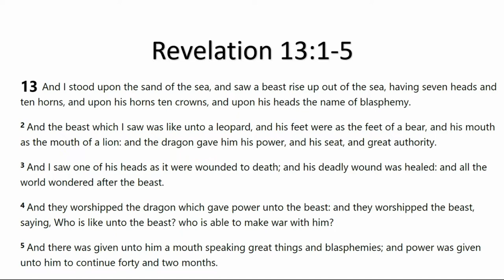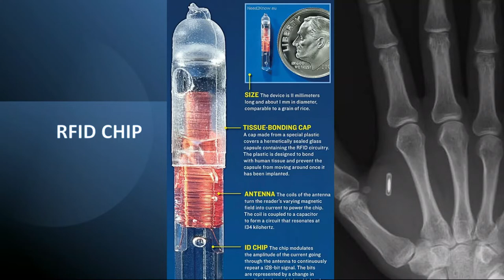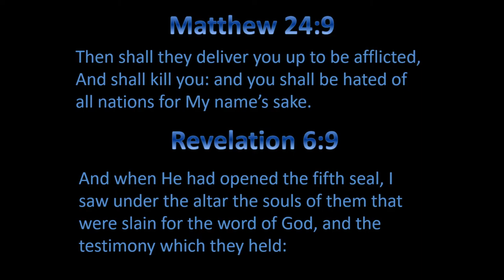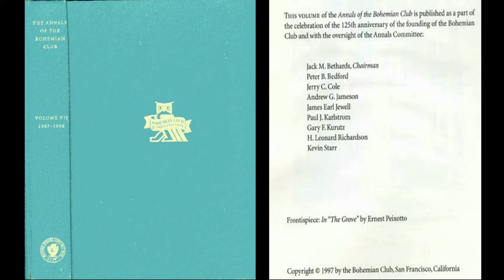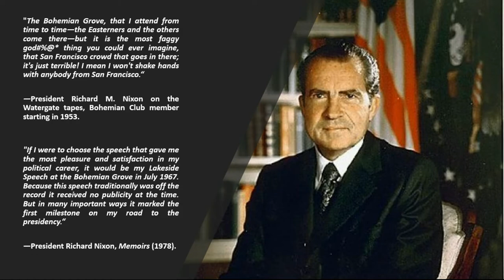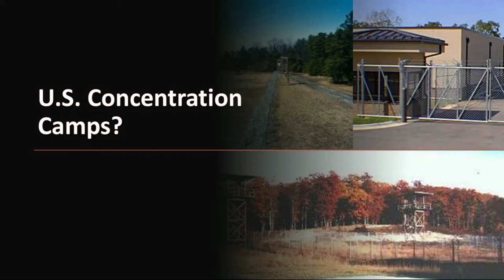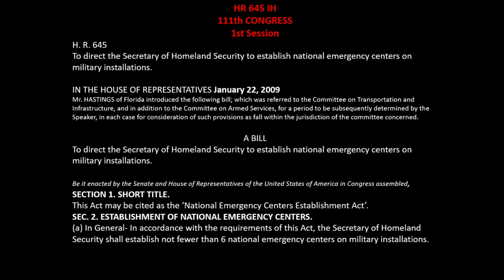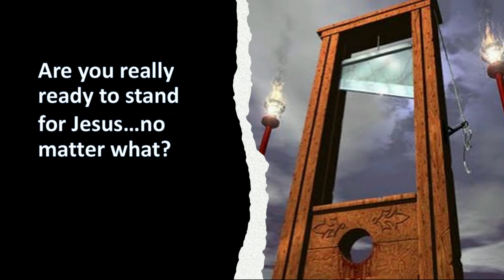Endgame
Pastor Dean breaks down prophecy in Revelation and how the elites plan to implement "Operation Endgame."